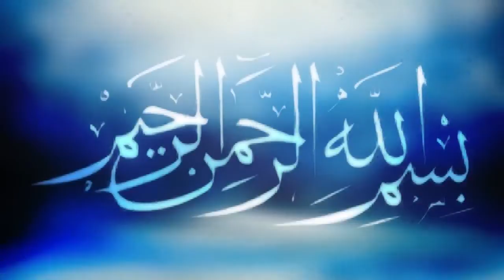নামাজের ফজিলত | সাদ্দাম রেজা চিশতী | Saddam Reza Chisti | রাঙ্গামাটি | Bangla Waz Mahfil 2019